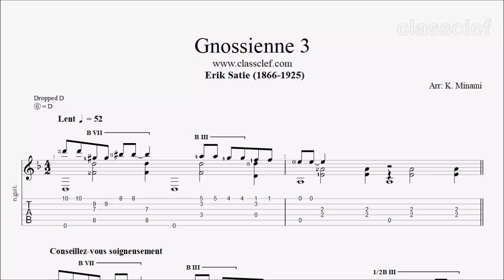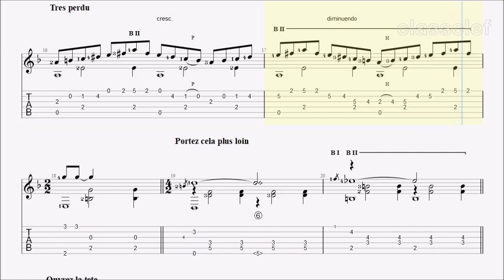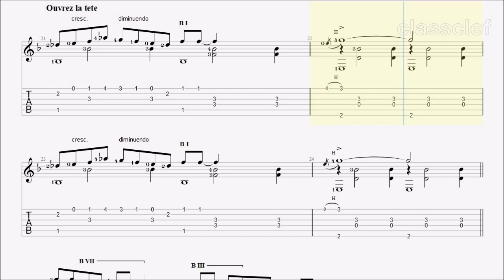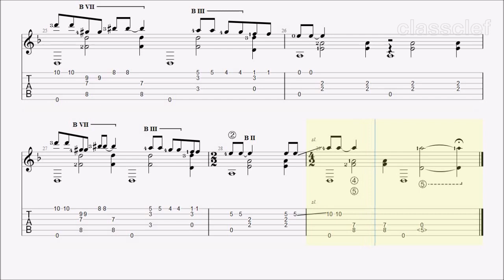TAB/Sheet: Gnossienne 3 by Erik Satie [PDF + Guitar Pro + MIDI]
Satie (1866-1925) used many novel names for his compositions, "Gnossienne," was a word that did not exist before. The word appears to be derived from "gnosis"; Satie was involved in gnostic sects and movements at the time that he began to compose the Gnossiennes. However, some published versions claim that the word derives from Cretan "knossos" or "gnossus" and link the Gnossiennes to Theseus, Ariadne and the Minota